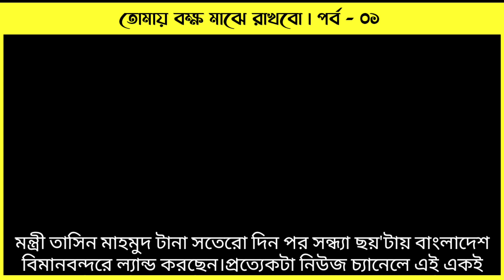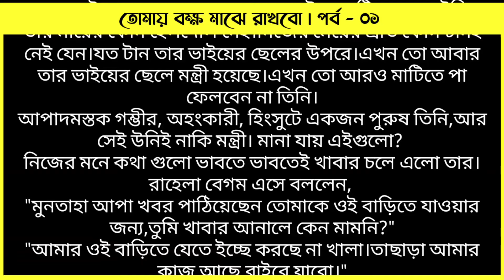অসাধারণ রোমান্টিক উপন্যাস | তোমায় বক্ষ মাঝে রাখবো | পর্ব - ০১ | VoiceIsFaruk